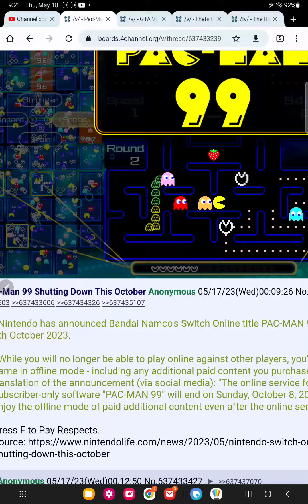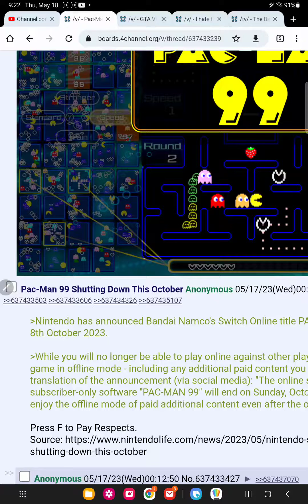pac man 99 shutting down